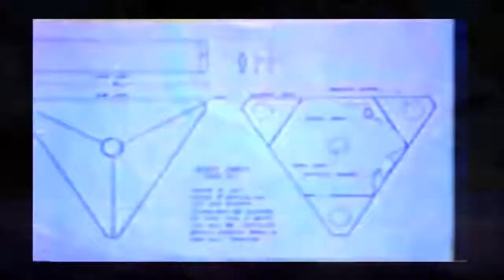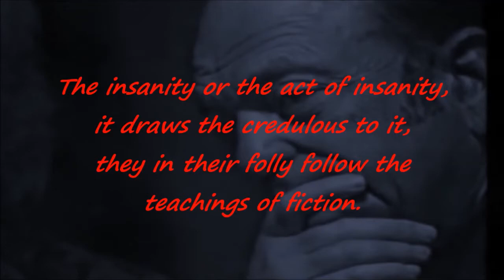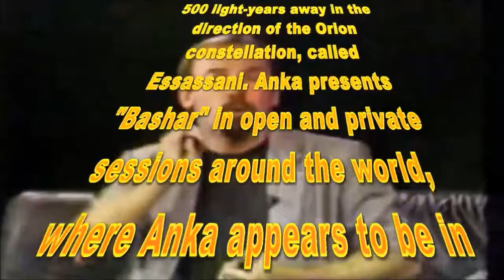Darryl "Bashar" Anka.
For entertainment, Darryl is a joke, a guy making cash from the credulous but for argument sake imagine that he is psychotic.